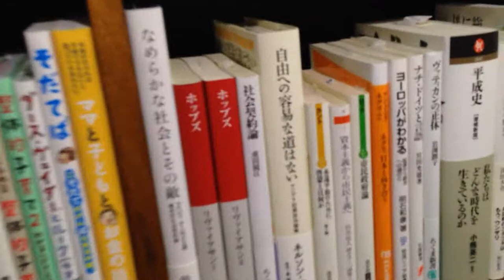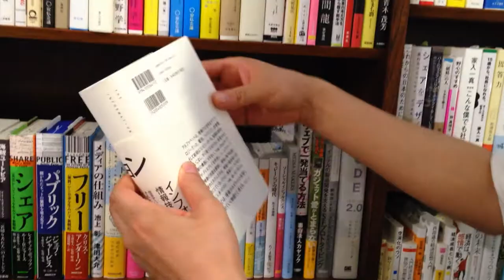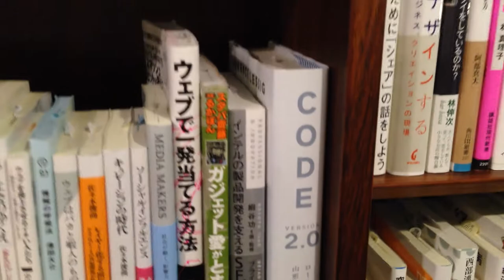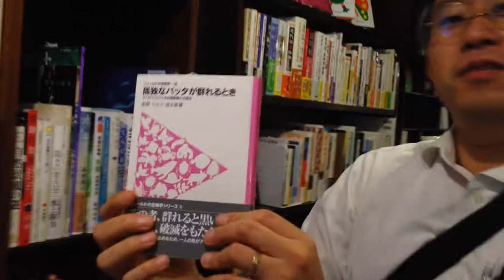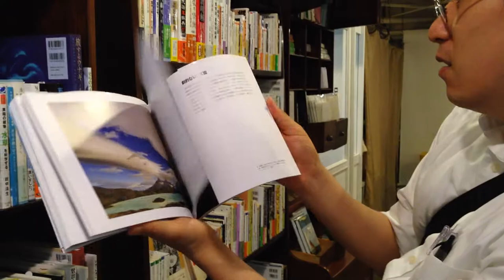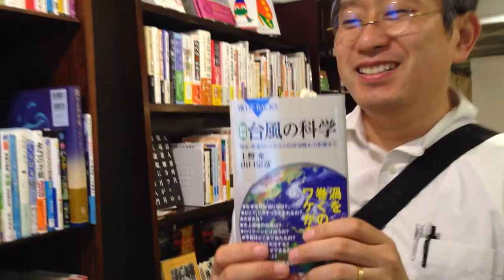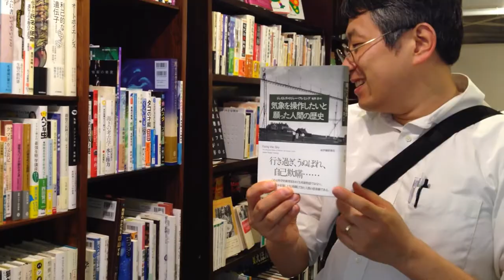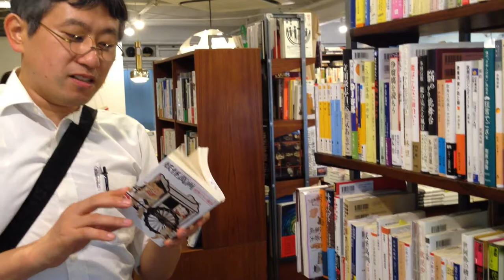中村社長が語る下北沢Book&Beerの魅力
素晴らしいイベントスペースとしての書店．その魅力をキバンインターナショナル社長・中村おりおが語る．

下北沢Book & Beerで企画中のイベントでやりたいことを対談．

荒木健太郎　著　「雲の中では何が起こっているのか？〜雲をつかもうとしている話〜」ベレ出版　2014/6/23発売

の新刊発売イベントとして，僕らが伝えたいこと．